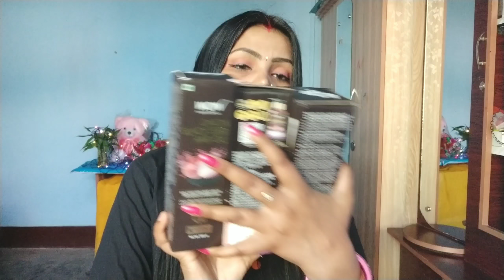Wow Red Onion Hair Oil/Shampoo/Conditioner review || Wow Red Onion Black Seed Hair Care kit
WOW Skin Science Red Onion Black Seed Oil Shampoo & Conditioner Kit

WOW Skin Science Red Onion Black Seed Oil Ultimate Hair Care Kit (Shampoo + Hair Conditioner + Hair Oil)